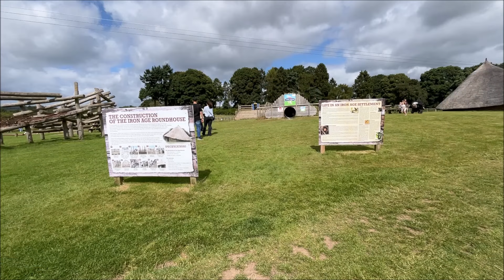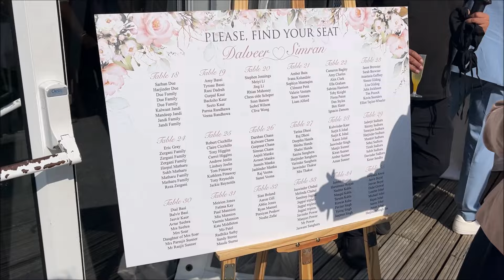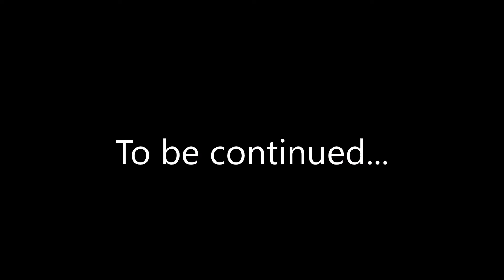Wales Trip, Sikh Wedding and Very Poorly!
I took a trip to Wales to spend some time with my dad. My sister and her family were also there. We had a horse hack, went to Lake Vyrnwy and Park Hall Countryside Experience. I was then really poorly, just about made it to a Sikh wedding and then I got worse!

Please go and read my blog for Reviews, Haul's, Thoughts, Recipes and Crafts